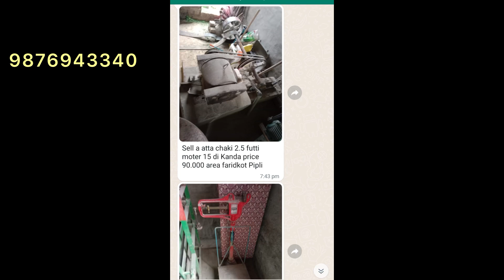ਆਟਾ ਚੱਕੀ 2.5 ਫੁੱਟੀ 15 ਦੀ ਮੋਟਰ, ਕੰਡਾਂ ਵਿਕਾਉ , 241 ਆਛਾ ਟਰੈਕਟਰ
ਸਤਿ ਸ੍ਰੀ ਅਕਾਲ ਦੋਸਤੋ ਮੈਂ ਸ਼ਿਵ ਬਾਵਾ ਤੁਹਾਡਾ ਸਵਾਗਤ ਕਰਦਾ ਮੇਰੇ ਚੈਨਲ ਤੇ

Free ਐਡ ਕਰਾਉਣ ਲਈ ਸੰਪਰਕ ਕਰੋ ਜੀ :-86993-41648
(WhatsApp only)

(WhatsApp only)

राम राम भाई साब कैसे हो सब राजी खुशी

ट्रैक्टर का फ्री मे ऐड करवाना हो सम्पर्क करें
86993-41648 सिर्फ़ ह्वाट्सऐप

Tractor mandi ,Tallwandi sabo,Barnala mandi,barnala tractor,moga mandi, tractor moga mandi, tractor mandi Punjab,mandi Haryana tractor, tractor mandi Haryana,
Fatehabad tractor, Fatehabad mandi tractor,
Mandi, tractor mandi,Punjab Mandi,2022 tractor,live tractor saude,live tractor mandi,
Live tractor mandi moga,live tractor mandi Barnala,live tractor mandi Haryana,live tractor mandi Fatehabad, 2 raflaan Mankirt, amir garib
Sawraj tractor ,modified tractor ,Mahindra tractor eichier tractor ,Sawraj 855,